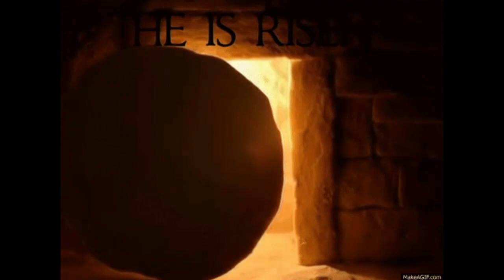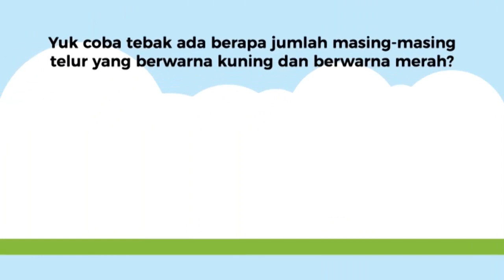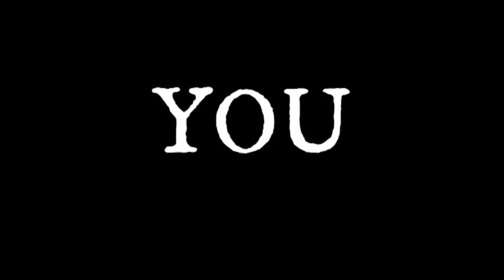Online | GKJ Kanaan Sunday School | Balita - Tanggung & Zebaoth Class | April 04, 2021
Sekolah Minggu

Pemimpin Persiapan : Kak Sam

Petugas Ibadah hari ini,

Firman : Kak Lina

Pemimpin pujian : Kak Tina dan Kak Pilu
Gitaris : Kak Andra dan Kak Danes

Doa Pembukaan : Mitha
Doa Penutup : Christian

Berita Persembahan : Kak Iman

Editor : Kaka Komnak
Kameraman : Kaka Komnak

Aktivitas : Kak Christin

Hai teman kecil,
Kaka Komnak akan mengirimkan hadiah untuk teman kecil nih, tapi ada ketentuannya,

1. Kerjakan aktivitas hari ini
2. Kasih tau Kaka Komnak dengan cara foto aktivitasnya (sesuai ketentuan)
3. Setelah itu di unggah (upload) ke instagram @komnakanaan atau facebook Komnakanaan atau bisa dikirim ke whatsapp kaka kordinator kelas ( Kak Lina - Kelas Balita, Kak Galung - Kelas Kecil, Kak Duta - Kelas Tanggung).
4. Ditunggu sampai hari Senin, 5 April 2021
5. Aktivitas terkeren akan dikirimkan hadiah oleh admin loh

Terimakasih Tuhan berkati.